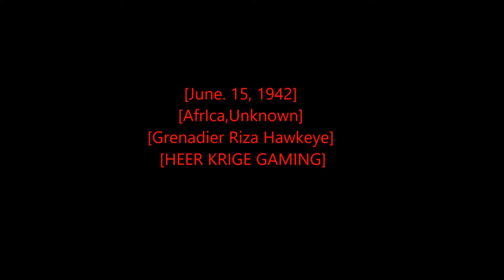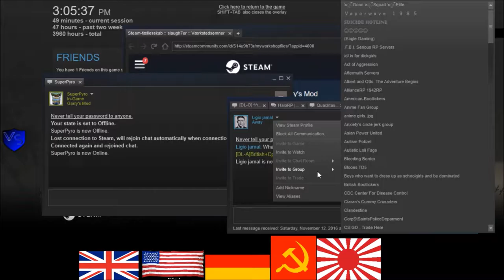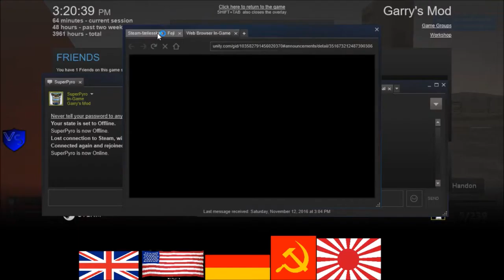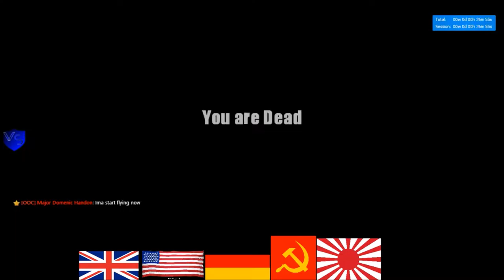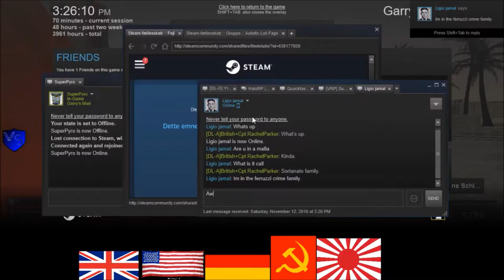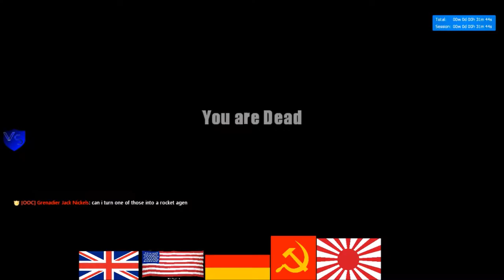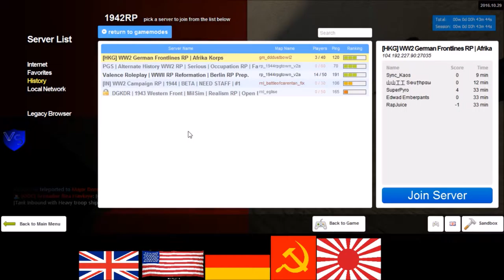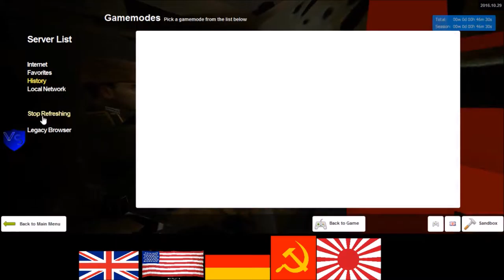Rastafari Exposed Garry's Mod HEER KRIEG GAMING WWII RP German RP Episode 1 Finished HD